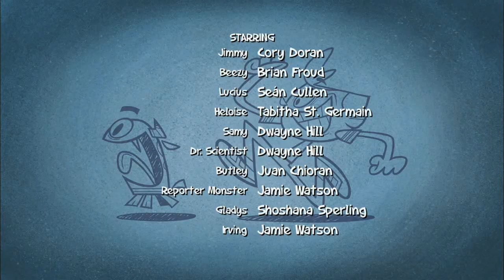Jimmy Two-Shoes - 223b - Beezy 2.0 [HD]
Worried that Beezy will embarrass him at a new statue unveiling, Lucius attempts to reform Beezy into a gentlemen, with some help from Butley the Butler.

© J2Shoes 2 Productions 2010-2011